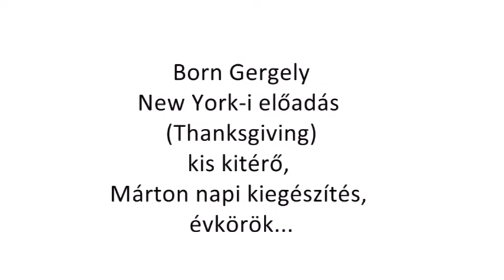Borng Gergely - New York - Egy kis csütörtöki kiterő!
1. A MAGYAR NÉPTÁNC TITKOS NYELVE.

a. JELEK ÉS ÜZENETEK A MAGYAR NÉPTÁNCBAN.

b. TÁNC ÉS TÁJ.

c. A TÁNC ÉS AZ EMBERI TEST REJTETT MŰKÖDÉSE.

d. NÉPTÁNC ÉS ŐSVALLÁS - A FÉNY ÚTJA ÉS A TEREMTÉS PROGRAMJA A MAGYAR NÉPTÁNCBAN